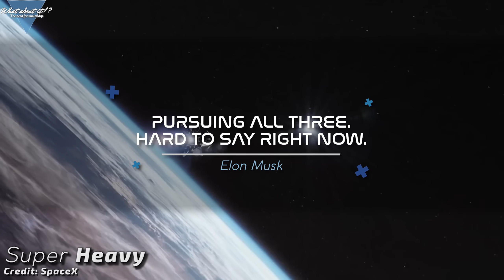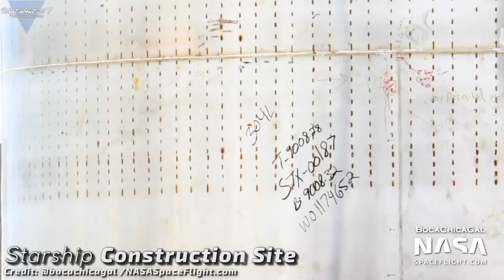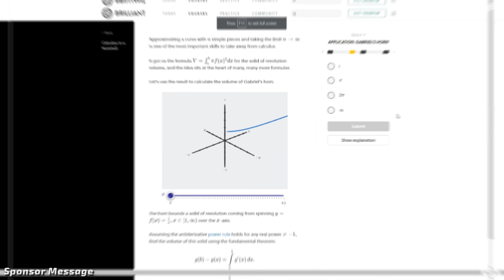97 | SpaceX Starship Updates – Age Of Super Heavy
Today we will take a first look at SpaceX's preparations for the largest booster Rocket ever built. Super Heavy. We will recap everything, that's happened since the last Episode, look at the latest Starship Prototype progress, look into what Elon Musk had to say and last but not least, take a look at possibly the first efforts of getting infrastructure in place to support Super Heavy.

Give RGV your support for more fly-overs!

Credit:

⭐SpaceX
⭐NASA Spaceflight.com
⭐Mary "BocaChicaGal" Twitter: @BocaChicaGal
⭐Lab Padre @LabPadre
⭐John Winkopp @John_Winkopp
⭐RGV Aerial Photography @RGVaerialphotos